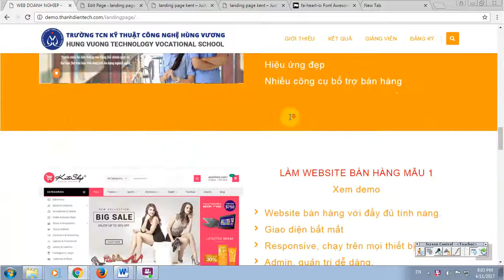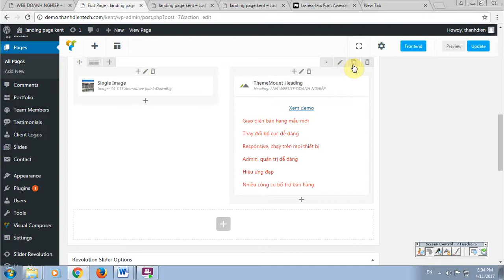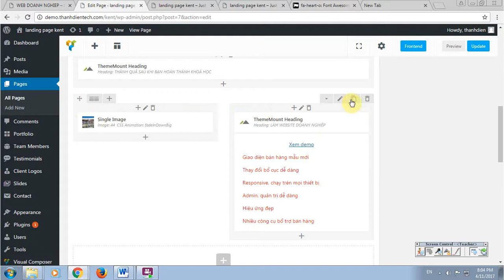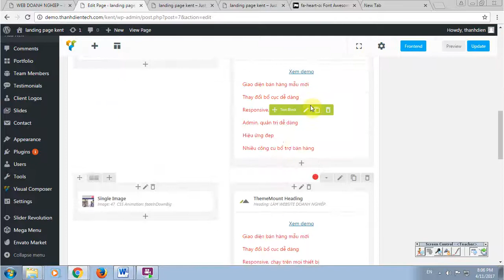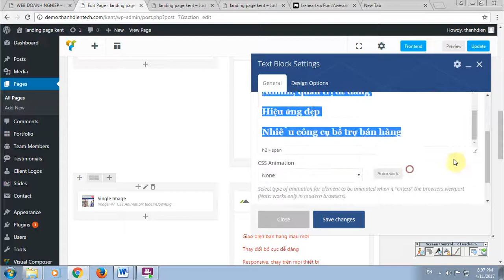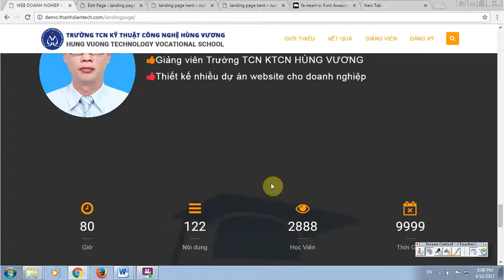Bài 6 copy row and background row